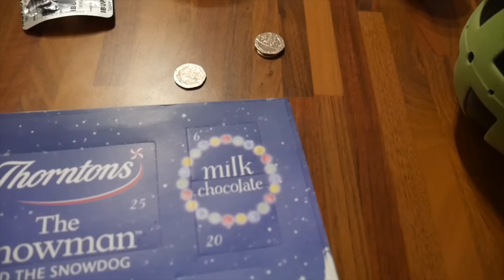Gymnasts play football? | Prank